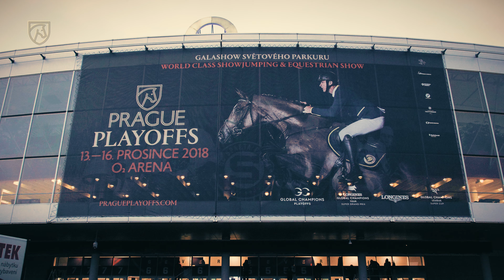Do dějiště Prague PlayOffs dorazili první koně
Od úterního odpoledne se do dějiště galashow světového parkuru Global Champions Prague PlayOffs sjíždějí nejlepší skokoví koně. V areálu O2 areny je pro ně připraveno zázemí na té nejvyšší možné úrovni. S kamerou jsme se tam za nimi zašli podívat.